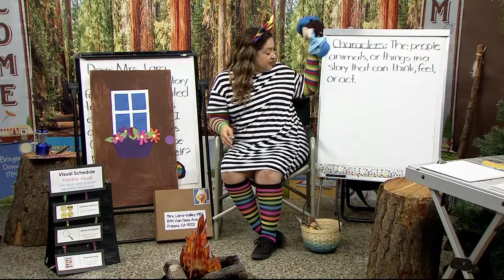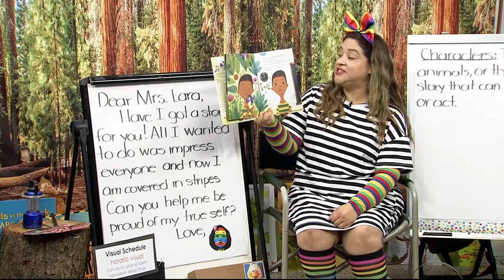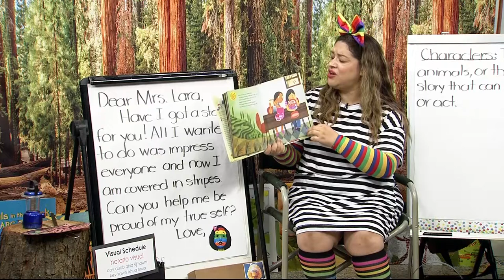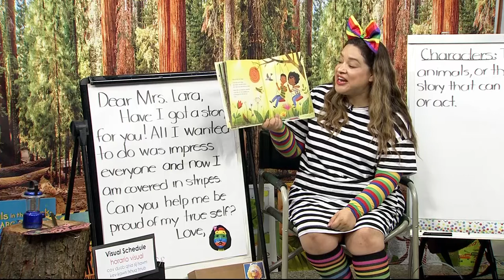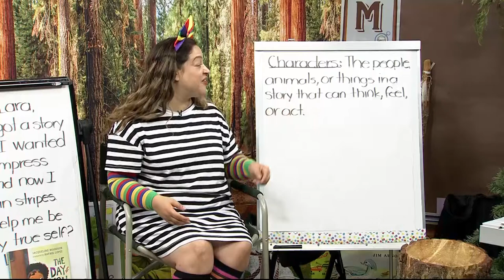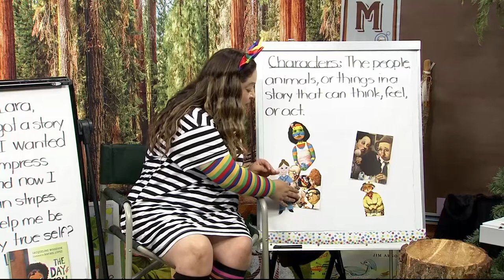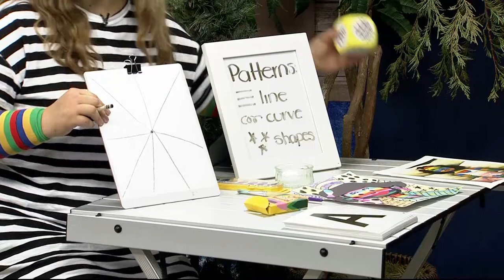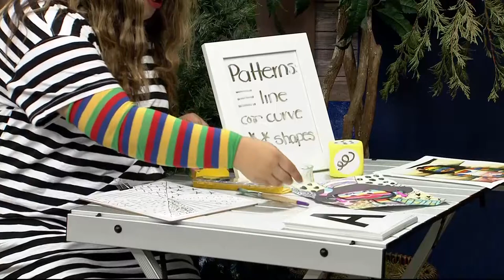PK-TK-421: The Day You Begin by Jacqueline Woodson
Mrs. Lara is ready for Camp Read-A-Lot on a Summer Adventure. She is ready to explore a new book called The Day You Begin by Jacqueline Woodson.